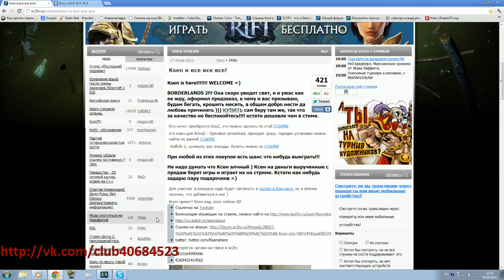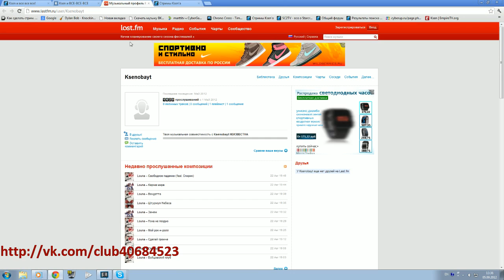Lets play HalfLife 2 with Ksen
Lets play по Half life 2.